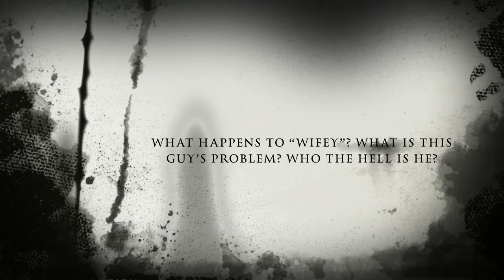Conklin Classic Part two trailer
This is a trailer for the second episode and conclusion to the Conklin classic fountain pen review